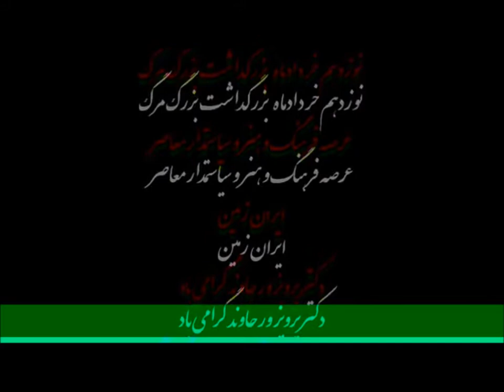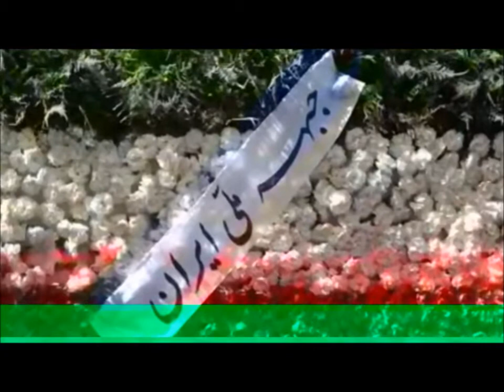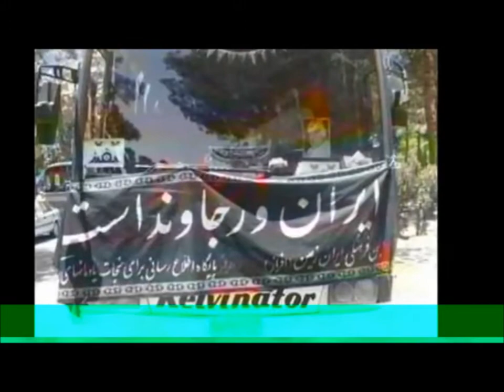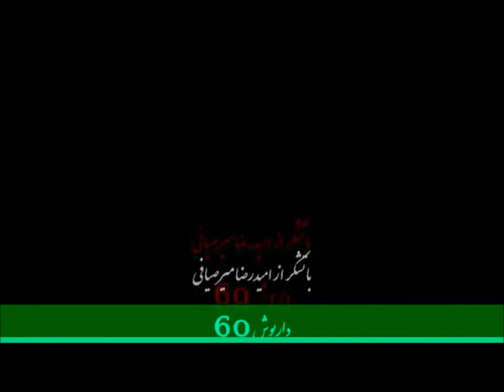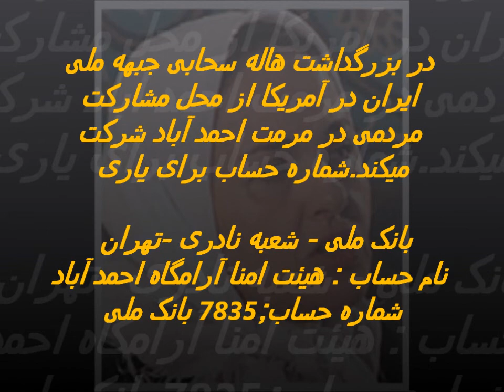varjavand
jebhe melli